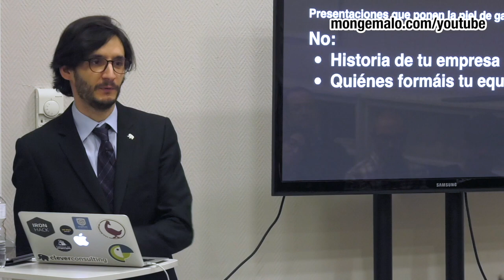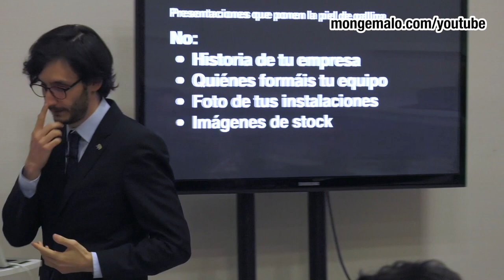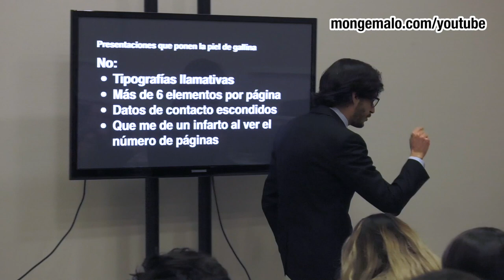🐢Curso ventas B2B #13—Usa STORYTELLING en tus presentaciones. Ejemplos.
Ejemplo de STORYTELLING para usar en tus presentaciones.